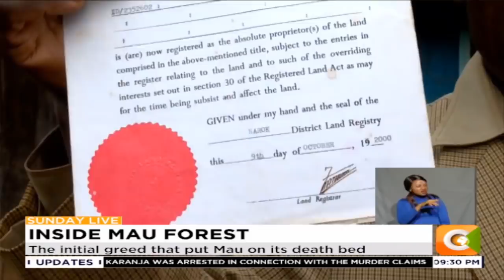I INSIDE MAU FOREST | The initial greed that put Mau on its death bed [Part 1]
The continued depletion of the Mau complex has threatened everything from the spectacular annual migration of the wildebeest to pastoralism. just to name a few.
It is a subject that has dominated public debate for over two decades now…. and the move by the government to evict the illegal settlers has added to the controversy.
Now a battle-line has been drawn once again between communities living there on the proposed way of conserving critical parts of the Mau Forest,--- the Maasai Mau.  The government argues that parts of the areas inhabited by those who encroached into forest land are critical water catchment zones that must be protected…. But encroachers maintain that they are there legally and won’t move.